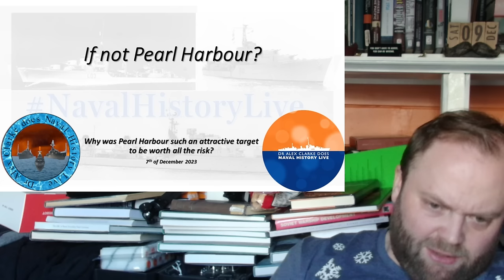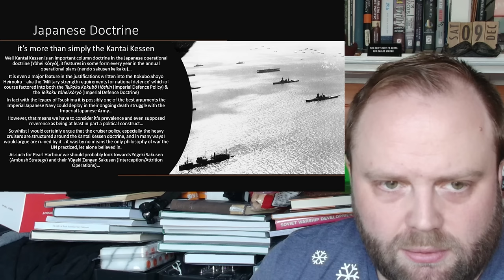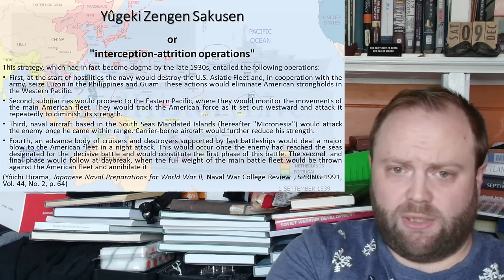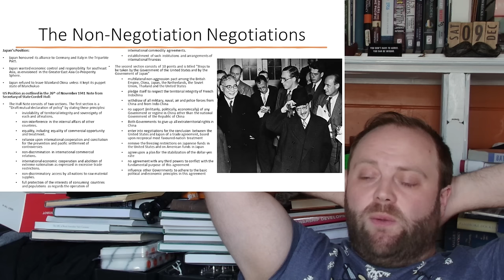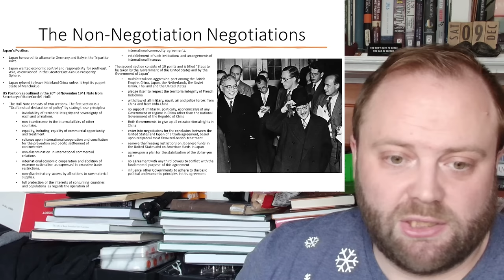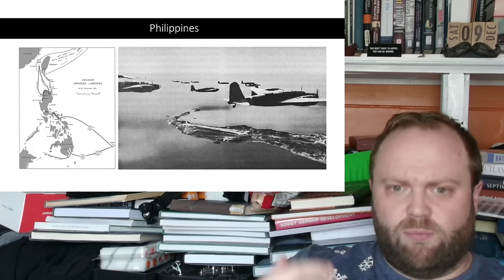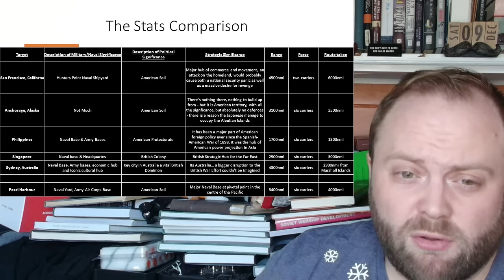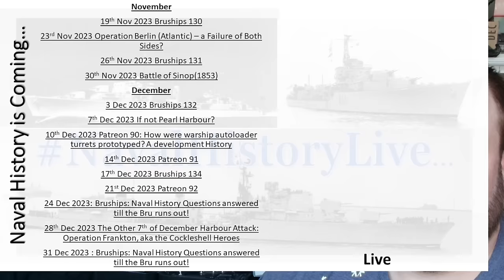If Not Pearl Harbour: Other Options for Japanese Suprise Strike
00:00 If Not Pearl Harbour: Other Options for Japanese Suprise Strike
14:00 Part 2
28:00 Part 3
42:00 Part 4
56:00 Part 5
01:10:00 Finale